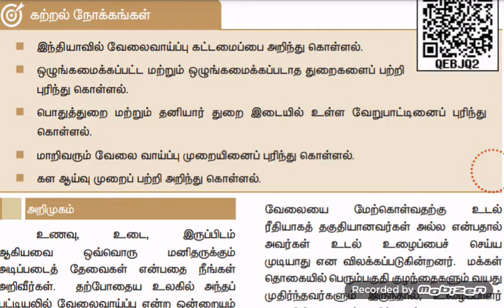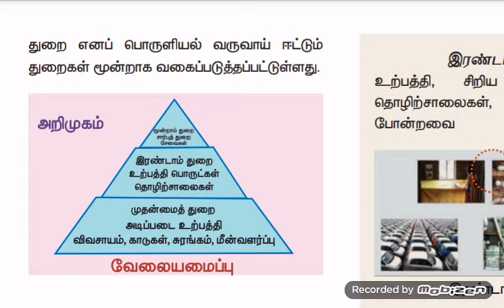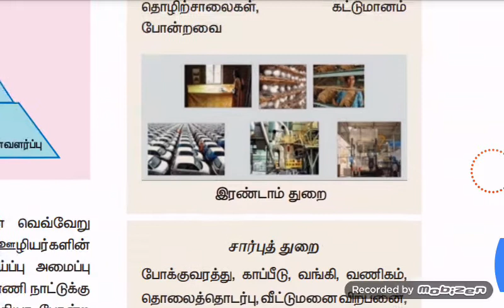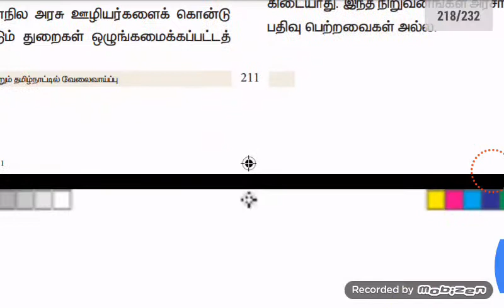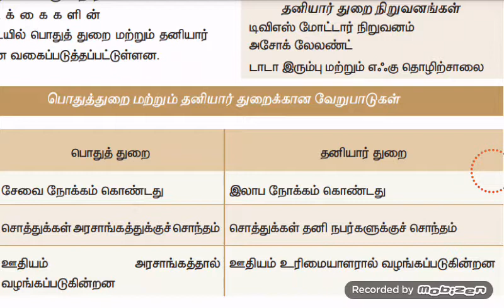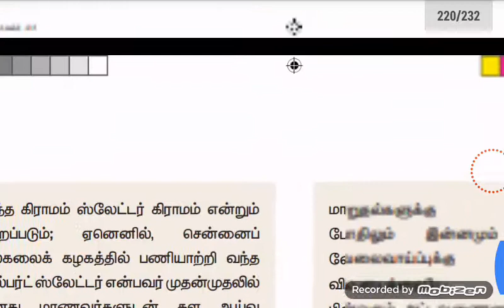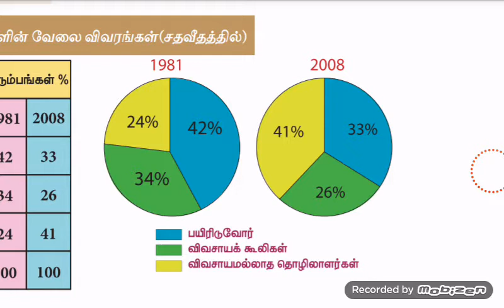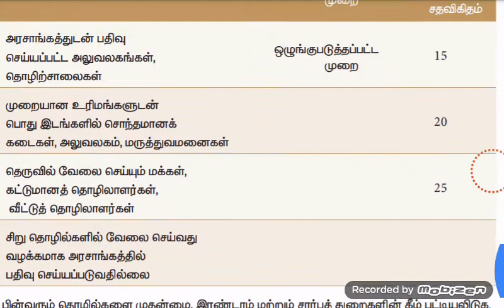9th new book economic term 1 unit 2